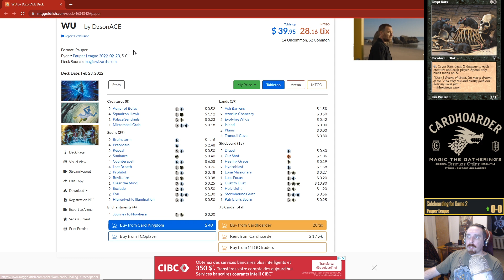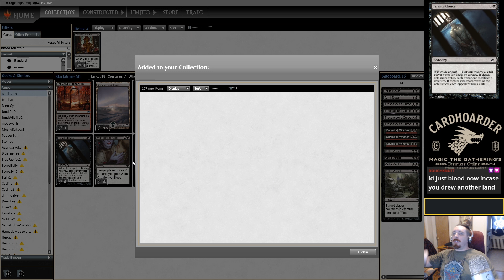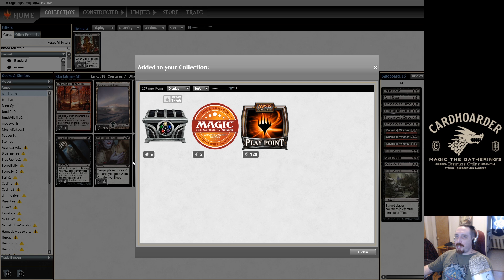Pauper MtG: Black Burn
Deck
3 Rakdos Carnarium
15 Swamp
4 Alms of the Vein
4 Bump in the Night
3 Crypt Rats
4 Fruit of Tizerus
4 Okiba Reckoner Raid
4 Serrated Scorpion
4 Sign in Blood
3 Soul Reap
4 Sovereign's Bite
4 Tyrant's Choice
4 Vampire's Kiss

Sideboard
2 Cast Down
3 Cuombajj Witches
4 Geth's Verdict
2 Nihil Spellbomb
4 Trespasser's Curse

Time stamps
0:00 Intro
Match 1 2:10 Azorius Control
Match 2 19:09 Tireless Tribe
Match 3 29:03 Cycle Storm
Match 4 40:00 Cycle Storm
Match 5 1:02:31 Jeskai Ephemerate
Outro 1:43:01